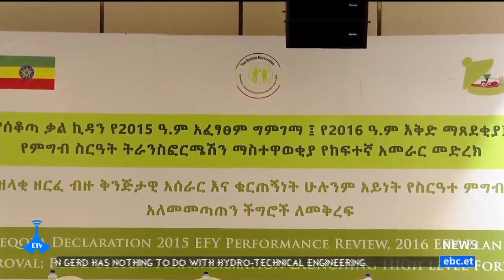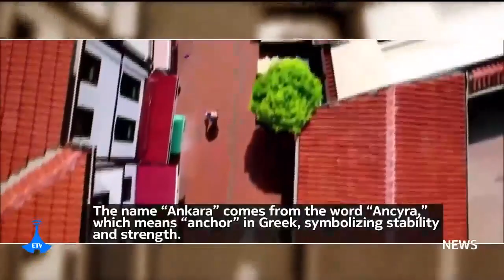Etv English Evening News …January 01/01/2024